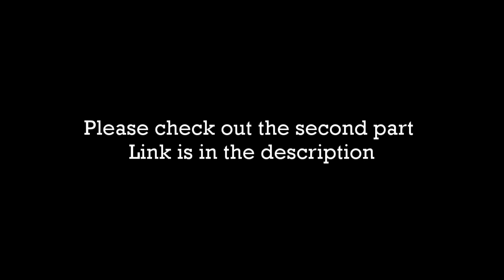Making SIMPLE Plane Irons from Leaf Spring | Collab with Jörgen Börg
In this Video I made Plane Irons from Leaf Spring. The process is pretty easy and can be done by every beginner. When the Irons where completely done I send them to Jörgen Börg and he made two plane bodys for the irons.
And in the end he kept one of them and he send one back to me.